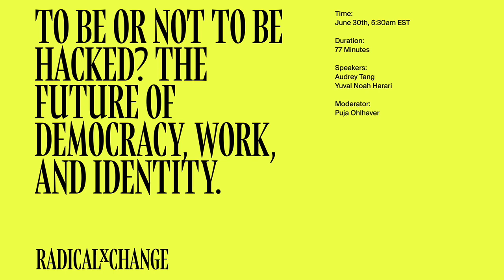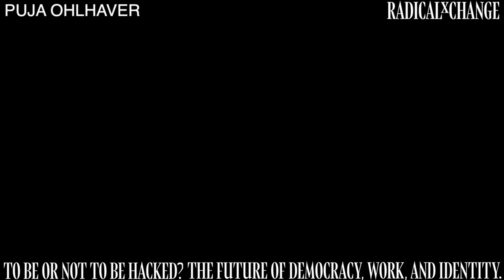Yuval Noah Harari in conversation with Audrey Tang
To Be or not to Be Hacked? The Future of Democracy, Work, and Identity

Yuval Noah Harari in conversation with Audrey Tang, Taiwan's Digital Minister and first openly transgender cabinet member, discussing the future of identity, democracy, and work- moderated by Puja Ohlhaver.